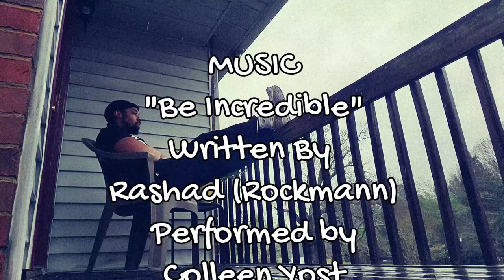"Bowl of Cereal" Sesame street: countdown- my brain is hurting!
Oh the horror!  my Bluetooth controller died right at the beginning of the gameplay!! 😠. this was a crazy playthrough and frustrating as I was learning as I was playing lol. I guess I need to go back to sesame street lol

1NES shirt- $25